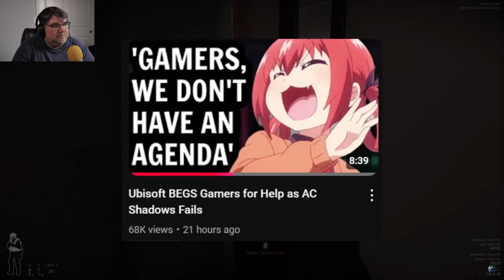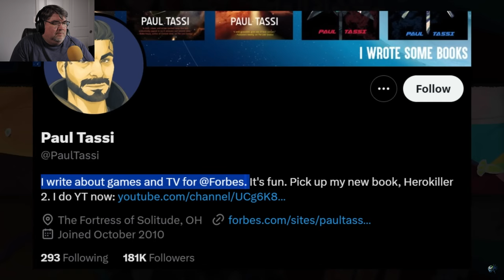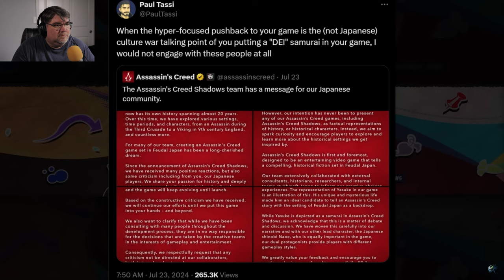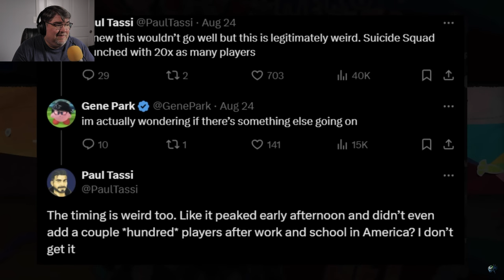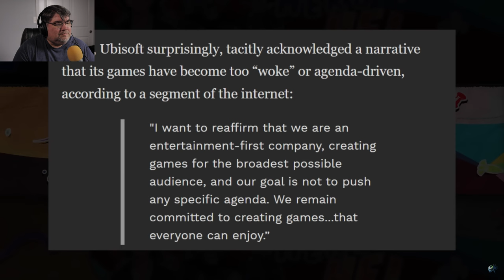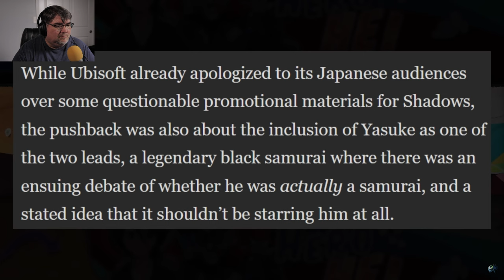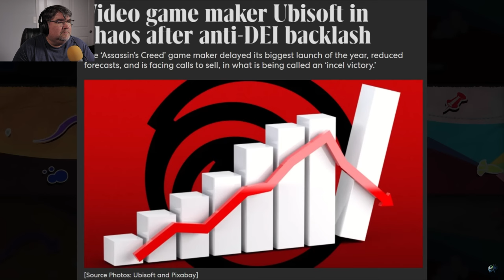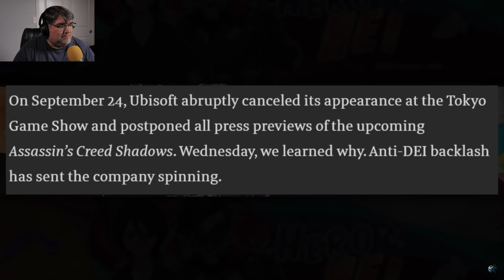Journalists SHILL all over Ubisoft's Latest Blunders - The Writing's On The Wall and it says... DEI.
Journalists SHILL all over Ubisoft's Latest Blunder - The Writing's On The Wall and it says... DEI.

Dave reacts to: Journalists Rage at Gamers over Ubisoft's Downfall by  @HeroHei